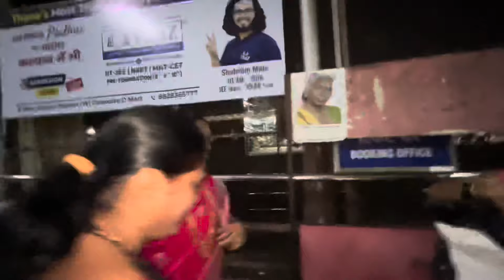🥰|| We are going to alandi || with family ||🥰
god bless you all.

- MacBook Air Laptop with M2